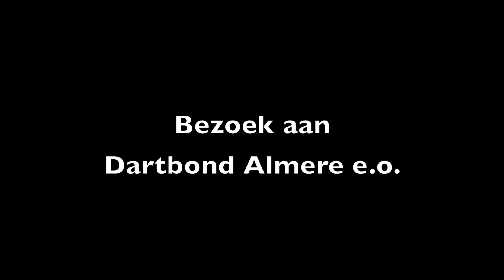Bezoek aan Dartbond Almere e.o.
Verslaggever Jeremy is fanatiek darter. Vandaar dat hij op bezoek ging bij zijn eigen club: Dartbond Almere e.o.

Interviews, camera & edit: Jeremy. Presentatie en camera: Darryl.